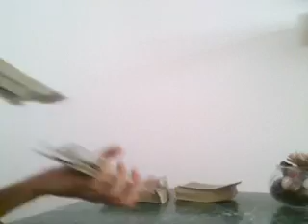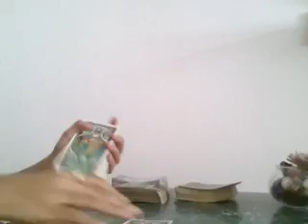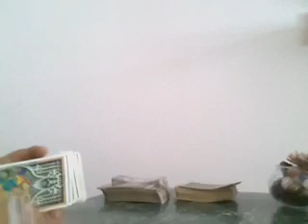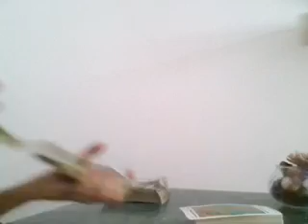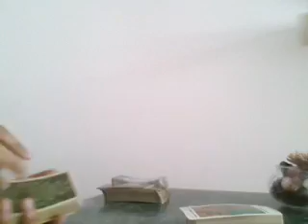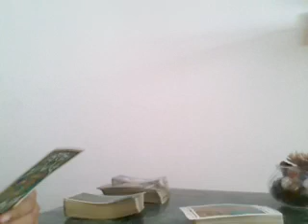ARIES, THEY CAN'T STOP THINKING ABOUT YOU - AUGUST 2019